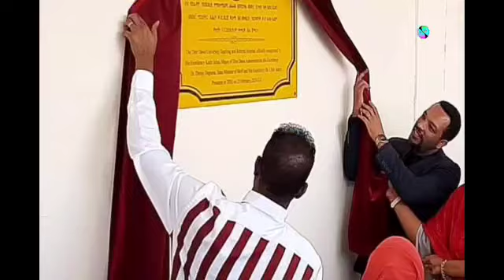ሰበር ዜና |Ethiopia News ዛሬ | Ethiopian Daily News February 2024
Ethiopia = Ethiopian news- ethiopian news- Ethiopian News zena today- ethiopia news Daily- ethiopian ሰበር ዜና- ethiopian መረጃ